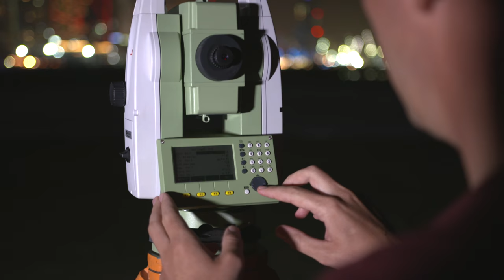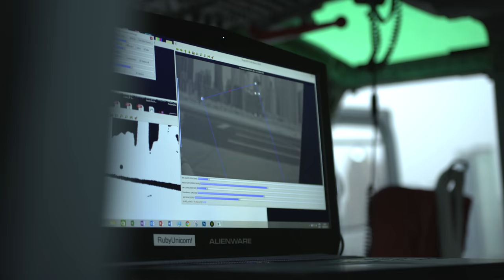[Wasl] - Aerial Projection Guinness World Record - 10 Years of Zayed | English UHD 4K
Wasl Asset Management Group, a real estate developer and management company in Dubai, has broken a Guinness World Records title for the largest aerial projection screen, which took to the skies in celebration of the ‘Year of Zayed 2018’.

The record-breaking achievement is part of wasl’s wider efforts to commemorate the values and vision of the late Sheikh Zayed bin Sultan Al Nahyan, the Founding Father of the UAE.

The event was attended by a large audience from across Dubai, as well as Guinness World Records representatives who were present to document the achievement.